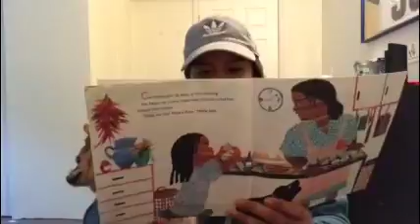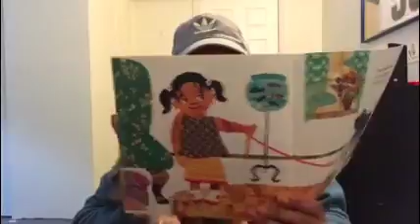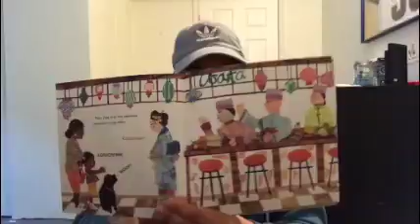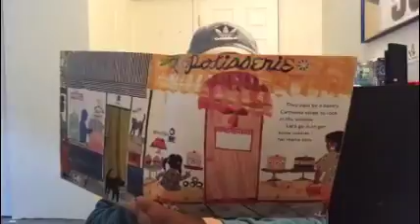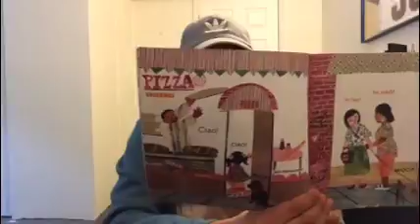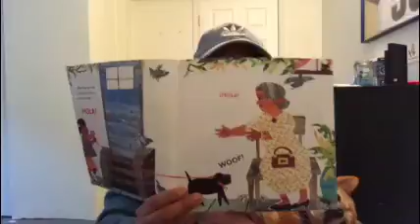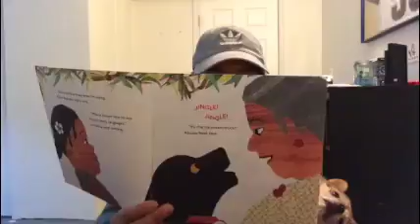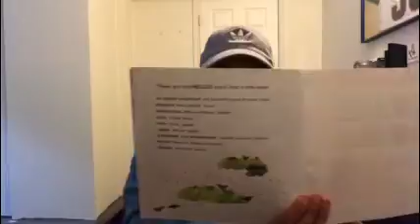Say Hello!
Enjoy this fun story about different languages with Miss S! Please like and/or comment about this video, and you will be entered in our next live drawing for a SUN goodie bag!